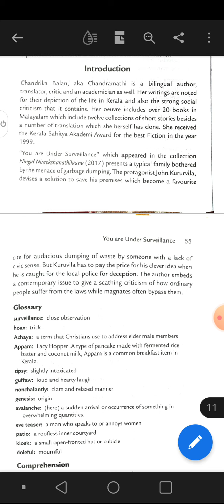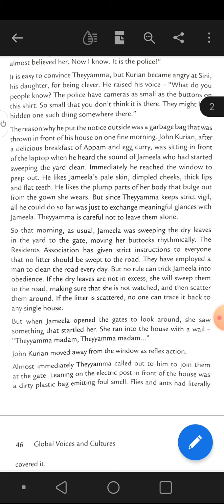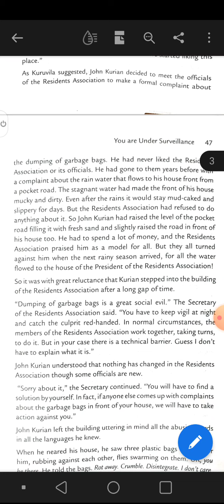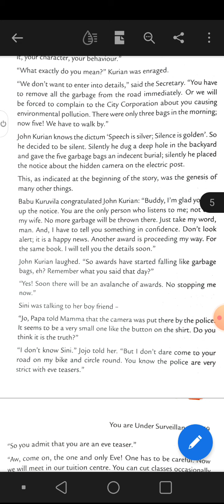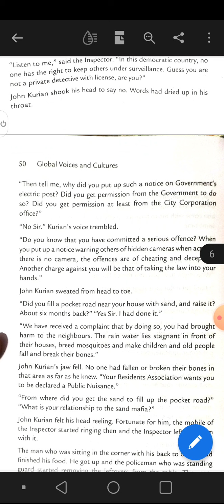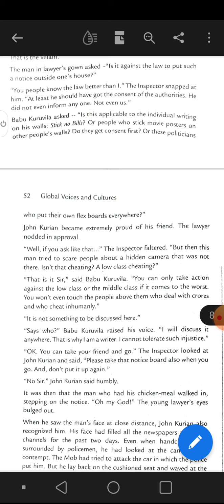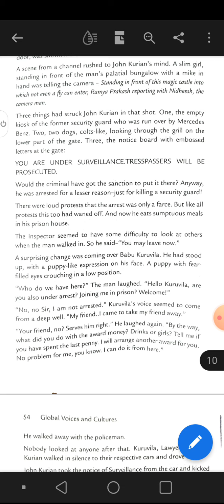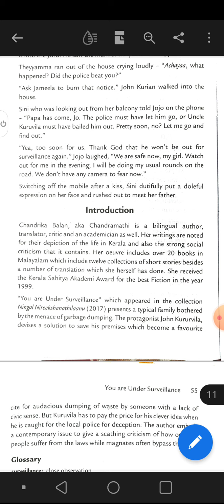You are Under Surveillance by Chandrika Balan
Semester IV BA English Syllabus (Kerala University)
(With Malayalam Description)